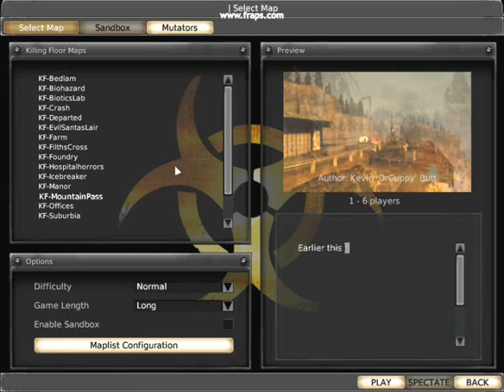Killing Floor - Gameplay Con Comentarios En Español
bueno, aca jugando al KF, un gameplay.